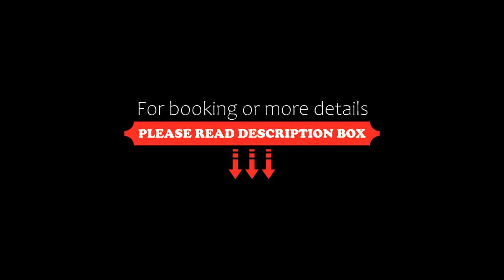Dream Hill Terrace Hotel, Tbilisi City, Georgia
About Property:
You're eligible for a Genius discount at Dream Hill Terrace Hotel! To save at this property, all you have to do is sign in.
Set in Tbilisi City and with Freedom Square reachable within 3 km, Dream Hill Terrace Hotel offers a tour desk, allergy-free rooms, a bar, free WiFi throughout the property and a shared lounge. Featuring family rooms, this property also provides guests with a terrace. The accommodation provides a 24-hour front desk, room service and luggage storag...
Property Type: Hotel
Address: Kote Makharadze Street 1, Vera, 0179 Tbilisi City, Georgia
Searching For
1. Dream Hill Terrace Hotel - Tbilisi City - Georgia
2. Dream Hill Terrace Hotel - Tbilisi City - Georgia Address
3. Dream Hill Terrace Hotel - Tbilisi City - Georgia Rooms
4. Dream Hill Terrace Hotel - Tbilisi City - Georgia Amenities
5. Dream Hill Terrace Hotel - Tbilisi City - Georgia Offers and Deals
Audio Credit:
Track Title: Reasons To Hope
Artist: Reed Mathis